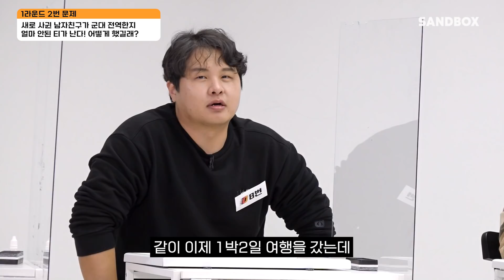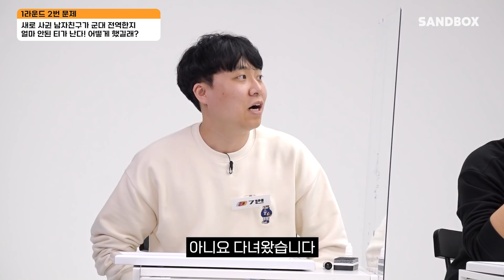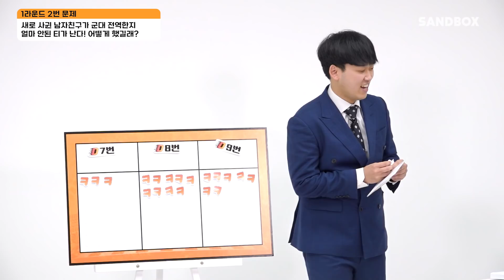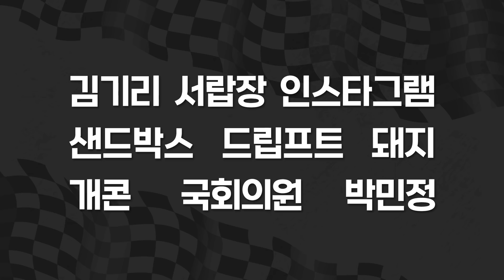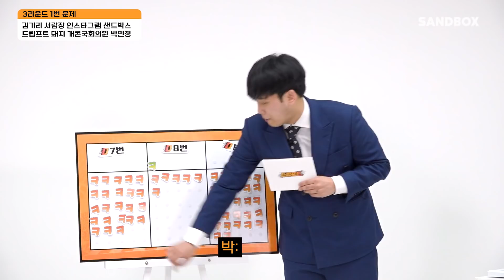개그맨 vs 개그맨 vs 유사개그맨(?) [드립프트 C조 예선전🏎]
21세기에 나타난 20세기 개그맨 ㅋㅋㅋㅋㅋ